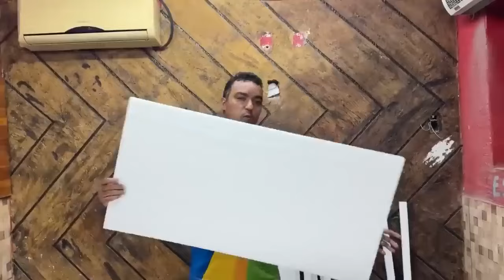OLHA QUE IDEIA BRILHANTE UMIDADE NA PAREDE D TIJOLO NUNCA MAIS SERA A MESMA REBOCO NA PAREDE JA MAIS